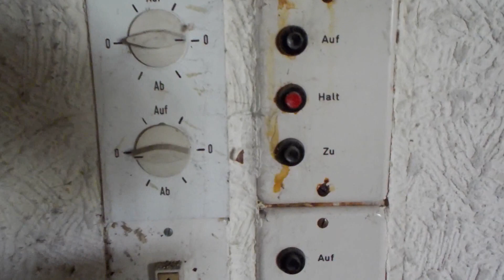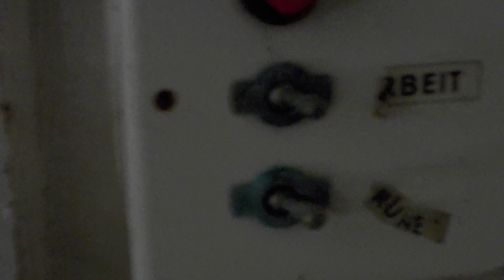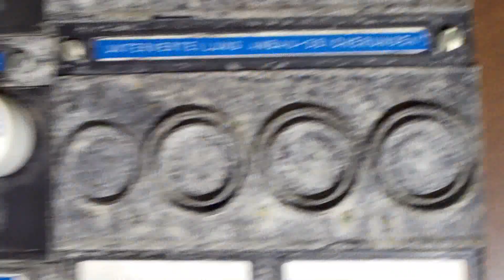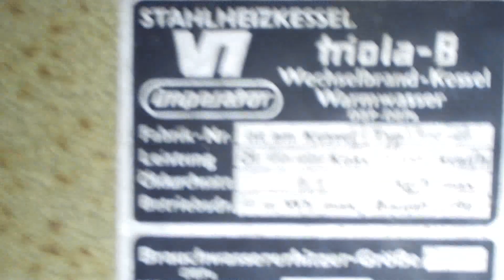Dortmund Verlassene Orte (Lost Places Urbex) Einfamilienhaus mit Dachschaden 08.05.2015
Dieses Einfamilienhaus ist schon seit Jahren verlassen, es regnet bereits bis ins Erdgeschoss durch. Hier haben anscheinend Leute mit Geld gewohnt, das große, angebaute Wohnzimmer mit dem riesigen Fenster und den elektrisch angetriebenen Jalousien war damals jedenfalls purer Luxus